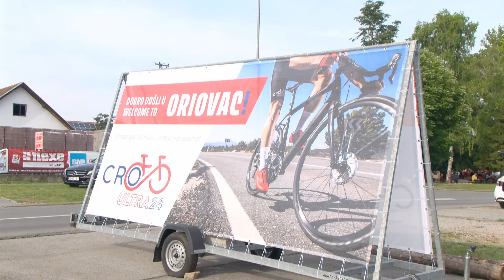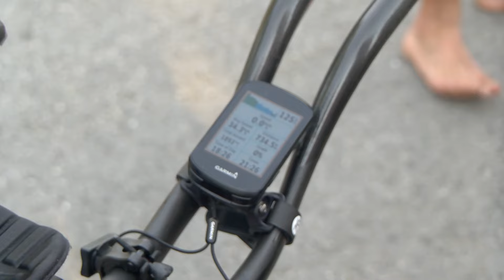SBTV - DNEVNIK - BICIKLISTIČKI ULTRAMARATON 2. „CRO ULTRA 24“ - 10.06.2024.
Po drugi puta u Hrvatskoj održan je biciklistički ultramaraton na 24 sata koji se vozio na području Brodsko – posavske županije i to u Općini Oriovac. Vozilo se od Oriovca do Kobaša, pa na Lužane, Malino i Kujnik te je na ovoj velikoj sportskoj manifestaciji nastupilo 80 vozača i vozačica iz 12 europskih zemalja. Favorit je bio Slovenac Stanko Verstovšek koji je tu ulogu i opravdao te postao pobjednik ovogodišnjeg 2. izdanja CRO Ultre 24.

DNEVNIK SBTV-a | PON-PET | 20:00 i 22:00